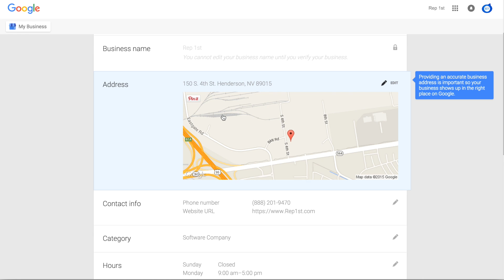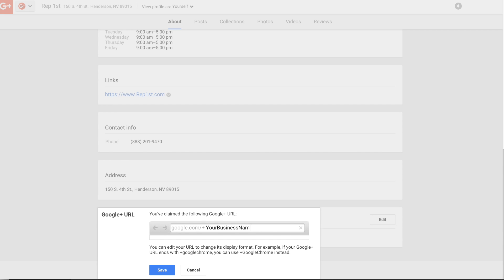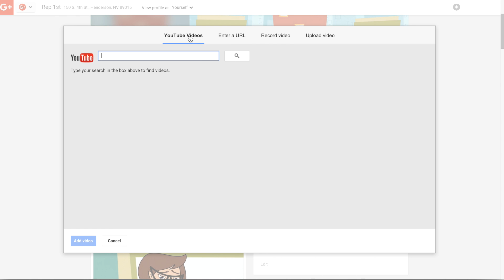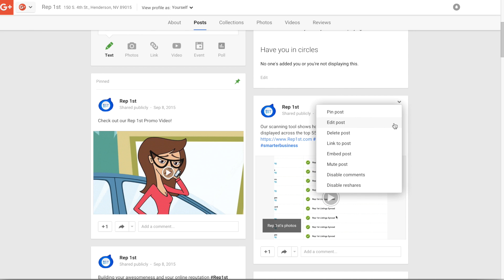Google+ Business Page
Learn how to setup and utilize Google+ for your business. This Rep1st tutorial discusses settings, the about page, and posting to Google+.